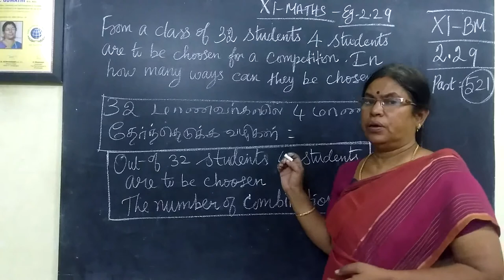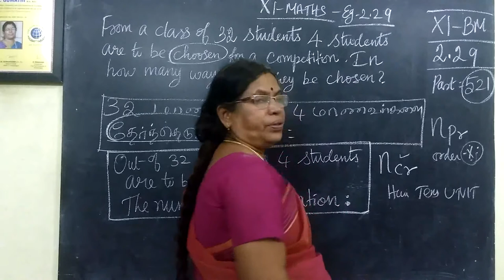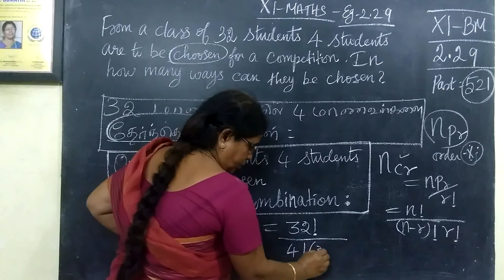11-BM_[Ex-2.25] Algebra Gomathi maths